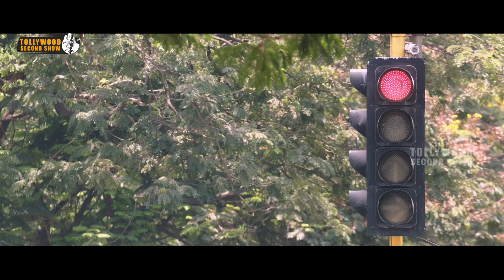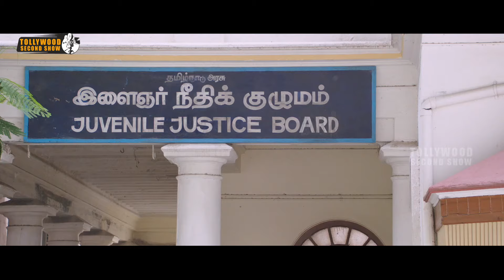Jhansi Movie Heart Touching Scene | Latest Telugu Movie Scene | Tollywood Second show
Watch Jhansi Movie Heart Touching Scene